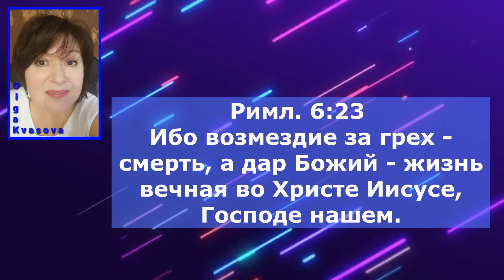Olga Kvasova – СЛУЖЕНИЕ ОНЛАЙН – (Мини проповедь) –Что дает нам смерть и воскресение Иисуса Христа?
1-Римл. 6:23 Ибо возмездие за грех - смерть, а дар Божий - жизнь вечная во Христе Иисусе, Господе нашем.